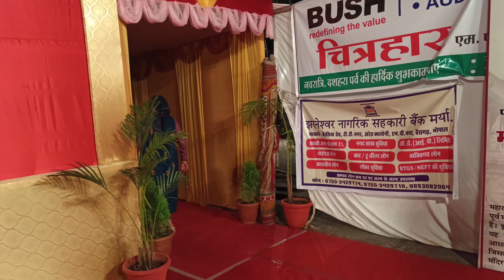Mata ji jhaki Bhopal || ram barat Bhopal || navratri 2023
Mata ji jhaki and ram barat Bhopal